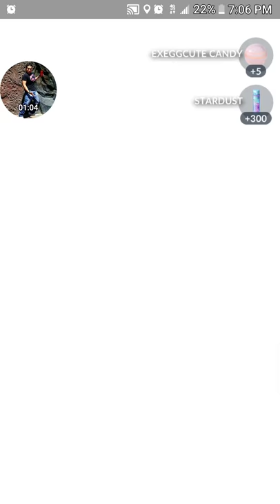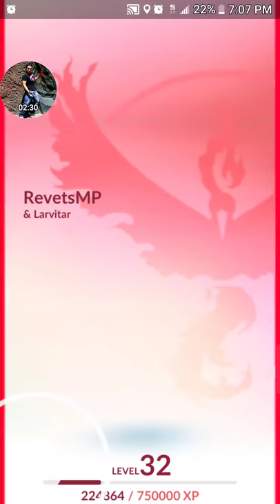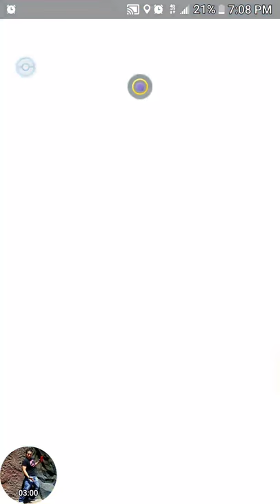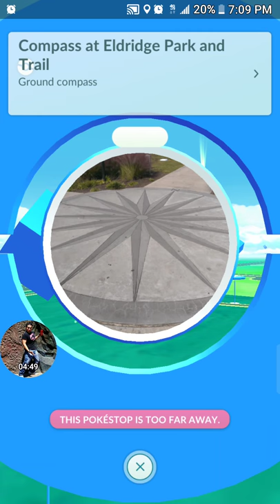Let's Play Pokemon Go Jan-May 2017 😍😍🤠(17)